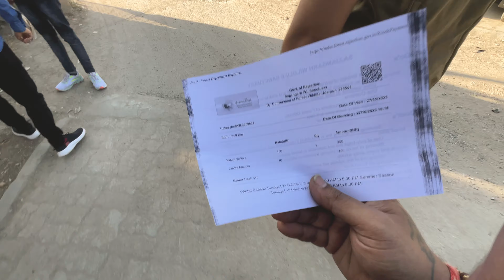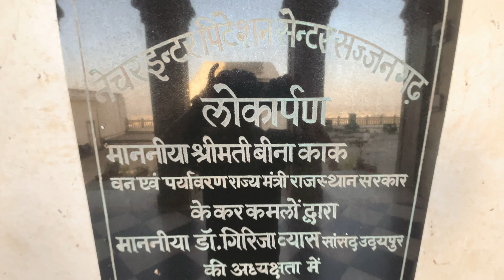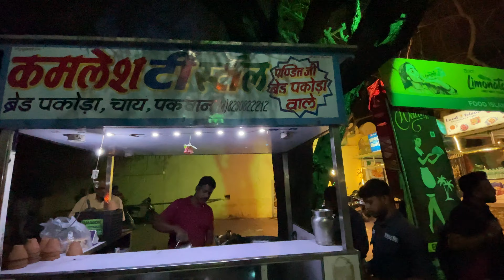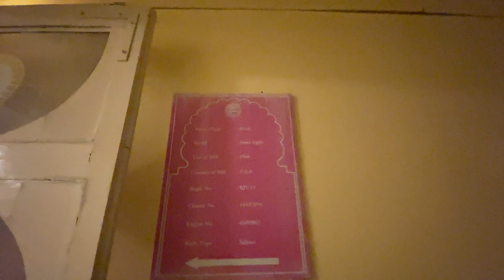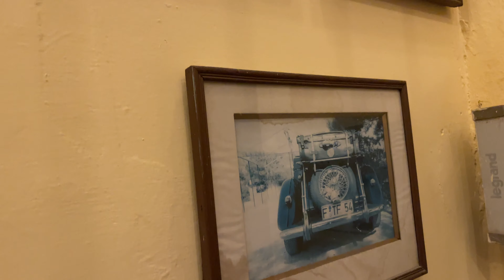Places to visit in Udaipur | Sajjangarh Fort, Fateh Sagar Lake, Vintage and Classic Car Museum Day-2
VLogging:-

- iPhone 14 pro max
- Samsung s23 ultra
- GoPro Hero 9
- GoPro mic adapter
- Dji Cosmo action 4
- Dji mic wireless
- Insta 360 x3
- Insta 360 flow mobile gimbal
- Helmet mic (Sony)

Clamps:-

- GoPro ulanzi case
- Ulanzi super clamp
- Ulanzi tripod
- Ulanzi mp-5
- Tail mount

- Punchture kit
- Stanley stmt82672
- Tyre inflator

Riding gears:-

- Hydration bag

Luggage for bike:-

- Rynox saddle bags
- Tank bag

KTM 390 adv accessories:-

- Fuel x pro
- Flash x